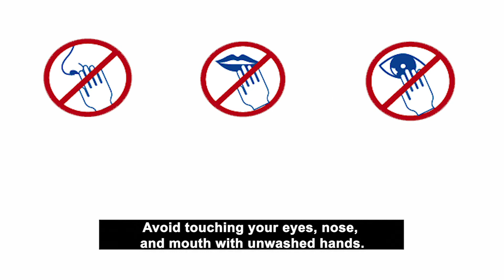French - Prévenir le COVID-19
Protégeons-nous de la COVID-19 et stoppons-en la propagation.

Il est très important de savoir ce qu'est la COVID-19 ou le coronavirus, mais aussi comment en stopper la propagation afin de vous protéger vous-même et votre famille.

Let's protect ourselves from COVID-19 and let’s avoid transmission.

It’s very important to know what COVID-19 or coronavirus is and to prevent transmission in order to protect yourself and your family.